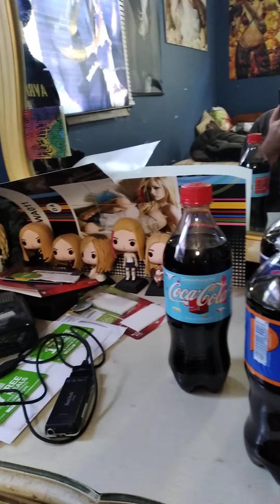taste testing Pepsi mango 🥭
taste testing Pepsi mango for first time